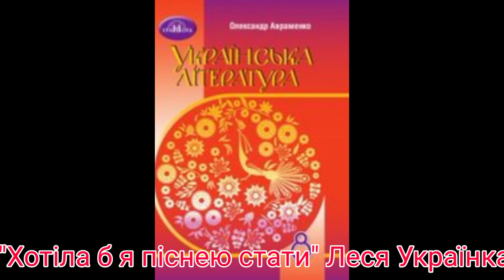"Хотіла б я піснею стати...//Леся Українка//8 клас українська література Авраменко